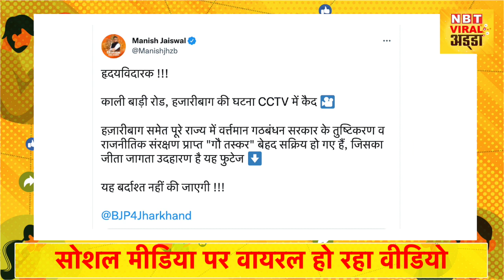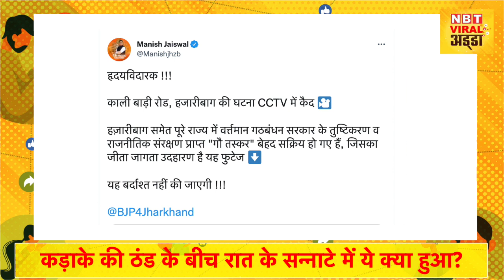Viral Video : रात के सन्नाटे में कार से आए बदमाशों की हरकत CCTV Camera में Record। Cow Smugglers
सड़क के किनारे ये दो गाय लेटी हुई थीं, तभी यहां एक कार नजर आती है. जो आगे जाकर यू-टर्न लेती है और गायों से कुछ ही दूरी पर आकर खड़ी हो जाती है। कार से पहले दो लोग उतरते हैं, ये ध्यान रखते हुए कि आस पास से कहीं कोई देख तो नहीं रहा। कार में मौजूद दो और लड़के नजर आते हैं। तीन लड़के कार के आसपास ही रहते हैं, जबकि काली टोपी और लाल जैकेट पहने ये लड़का इन गायों की तरफ बढ़ता है। इससे पहले कि गाय को खतरे का अहसास हो पाता, ये लड़का काली रंग की इस छोटी गाय को दबोच लेता है। तब तक मदद के लिए दूसरा लड़का भी आगे आ जाता है, लेकिन रेड जैकेट वाला ये लड़का अकेला ही गाय को कार तक ले जाता है और फिर दो लड़के मिलकर गाय को कार की पीछे वाली सीट पर घुसाकर दरवाजा बंद कर लेते हैं और तेजी से कार लेकर मौके से फरार हो जाते हैं। बड़ी वाली गाय उठकर खड़ी हो जाती है, पर गलत होते हुए देखकर भी ये बेजुबान आखिर क्या ही कर लेती। गाय को उठाकर ले जाने वाले बदमाश शायद इस बात से अंजान थे कि पास लगे सीसीटीवी कैमरे में उनका ये अपराध कैद हो रहा है। सोशल मीडिया पर वायरल हो रहा ये वीडियो बीजेपी विधायक मनीष जायसवाल ने। उनके मुताबिक ये वीडियो झारखंड के हजारीबाग की काली बाड़ी रोड का है। उन्होंने आरोप लगाया है कि राज्य सरकार के तुष्टिकरण की वजह से गौ तस्कर अब काफी सक्रिय हो चुके हैं। उन्होंने आगाह करते हुए कहा है कि इसे बर्दाश्त नहीं किया जाएगा। सोशल मीडिया पर वायरल हो रहे इस वीडियो को लेकर लोग राज्य सरकार और झारखंड पुलिस से कार्रवाई की मांग कर रहे हैं। आरोपियों के चेहरे भी साफ नजर आ रहे हैं और गाड़ी का नंबर पता करना भी कोई बड़ी बात नहीं। ऐसे में उम्मीद की जानी चाहिए कि पुलिस जल्द आरोपियों के खिलाफ कड़ी कार्रवाई करेगी।

वायरल वीडियो और तस्वीरें अब हमारे जीवन का हिस्सा हैं। सोशल मीडिया के दौर में अब वायरल वीडियो और उससे जुड़ी पूरी जानकारी भी उतनी ही अहम हो गई है, जितनी कोई दूसरी बड़ी खबर। नवभारत टाइम्स ऑनलाइन का ये नया चैनल आप तक ऐसे ही वायरल वीडियो लगातार पहुंचाएगा। ये वीडियो कभी मजेदार होंगे, कभी चौकाएंगे तो कभी  आपको जागरूक और सावधान भी करेंगे। तो जुड़िए और देखते रहिए- वायरल वीडियो न्यूज अड्डा।